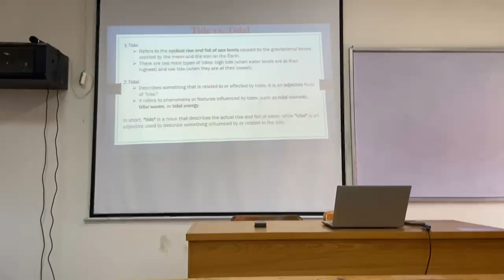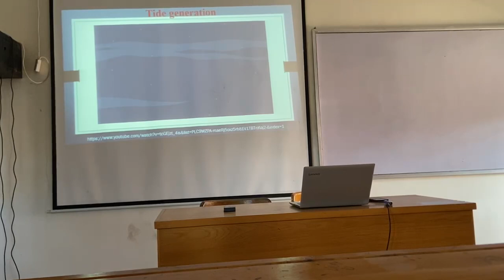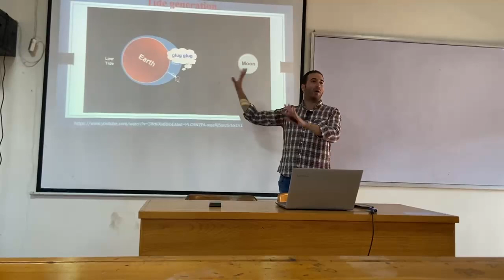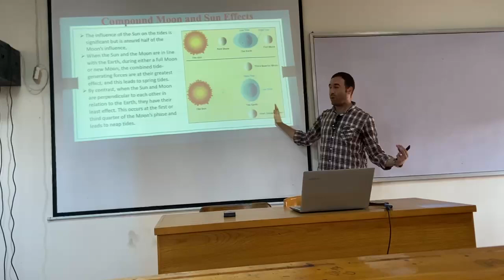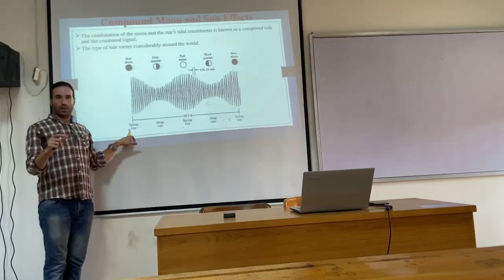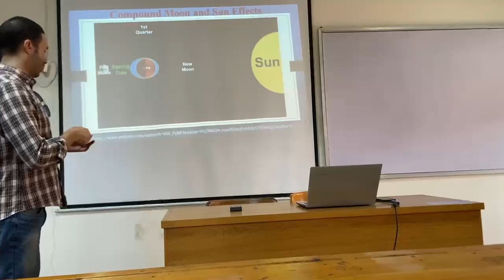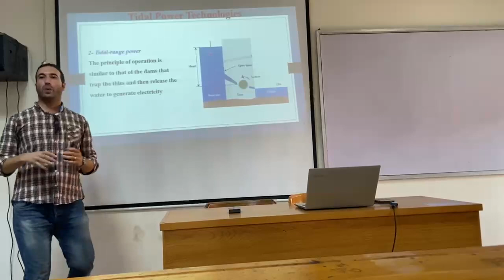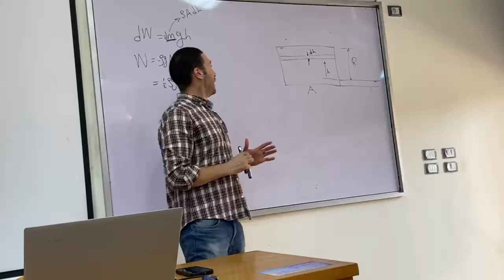Advanced energy conversion | Dr. Mohamed Almanzalawy | Lec 2 [ Tidal Energy ]